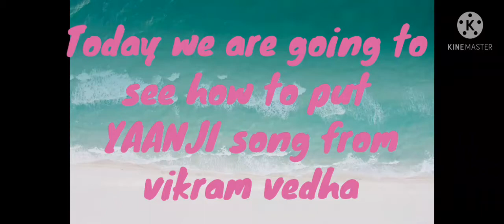Today we are going to see how to put yaanji song from vikram vedha